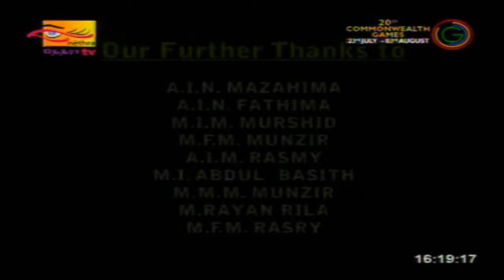IDDAH Full Drama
Nethra TV Ramalan Festival 2014 Drama
Drama Written By Irakkamam (SriLanka) Farsana Riyas.
Screenplay & Direction - Mafahir Mashoor Moulana.
Assistant Director - Mubarak Mohideen
Telecasted on Nethra TV (Srilanka) at 4.20pm on 29th July 2014